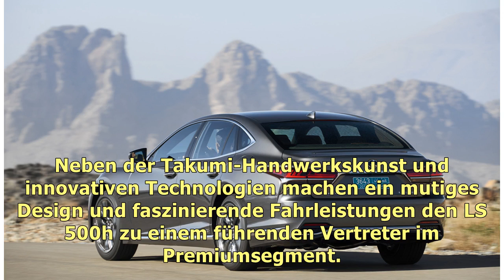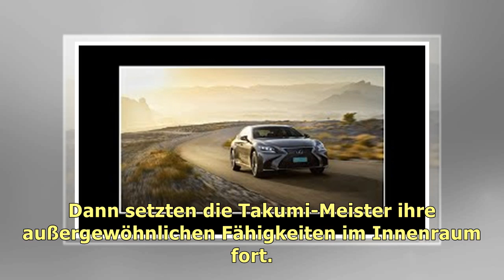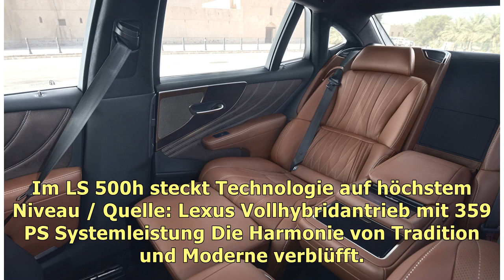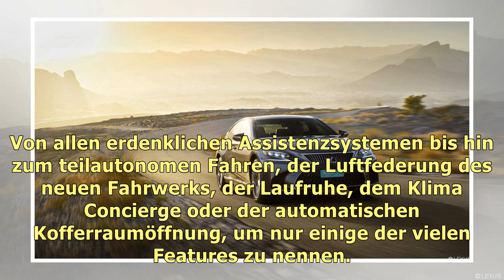Lexus LS 500h: Japanisches Meisterstück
Es ist die Verbindung traditioneller Ästhetik mit fortschrittlicher Technologie, die den neuen Lexus.